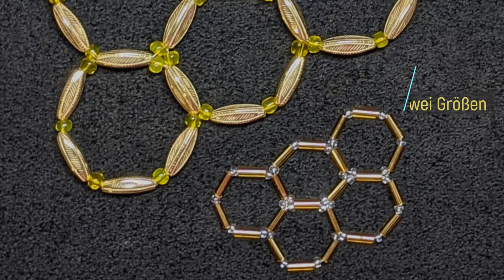Bienenwaben aus Perlen MACH MIT BEADS Schlüsselanhänger, Dekoration, Geschenk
Die Bienenwaben können Sie gerne nachmachen. 🤗 Ein Muster / zwei Größen! Mach mit Beads!
Es dauert nicht so lange, ungefähr 20 Minuten oder weniger 😃 und lohnt sich ja wirklich.
Haben Sie Fragen, schreiben mir bitte in die Kommentare.

Sie brauchen:
- einen Draht
         ca. 90 cm lang für große und
         ca. 70 cm lang für kleine Bienenwaben;
- verschiedene Beads für große / kleine Bienenwaben:
   *  31 ovale / 23 Stift-Form goldfarbige,
   *  42 runde gelbe / 30 kleine weiße oder durchsichtige,
- eine Schere oder einen Drahtschneider.

Likes und Abo nicht vergessen ;)👍🥰

Viel Spaß mit Basteln!